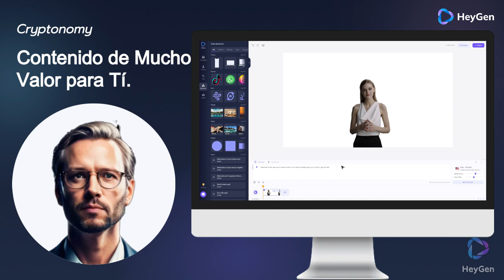Coinspiracy: Bienvenidos al Canal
Hola a tod@s, Bienvenidos a su canal 𝘾𝙧𝙮𝙥𝙩𝙤𝙣𝙤𝙢𝙮, video de bienvenida al canal, cordilamente invitados a revisar las listas de reproduccion y a usar los enlaces de referido del canal para poder seguir con la creacion de contenido de valor.

◢ Atn. 𝖢𝗋𝗒𝗉𝗍𝗈𝗇𝗈𝗆𝗒